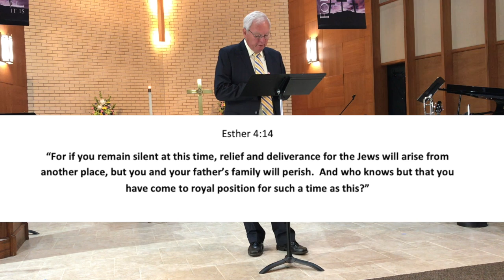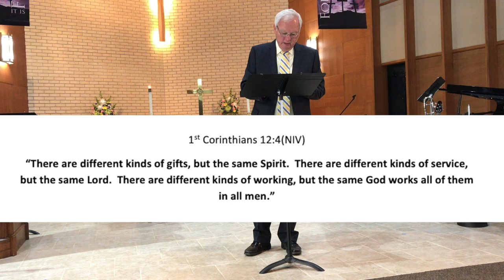Spirit Fall on Me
That same Spirit of the Lord that fell upon David is yours' for the asking.  James 4:2